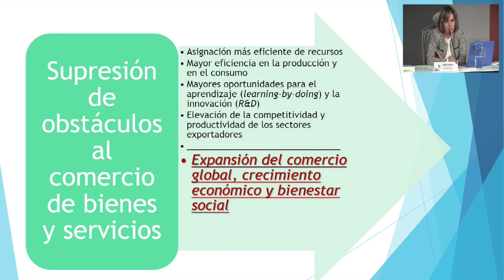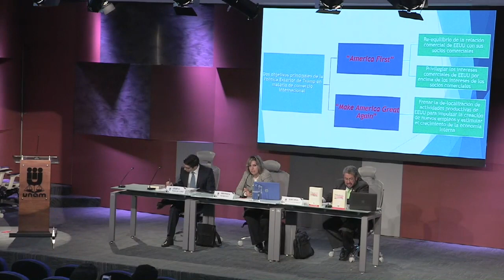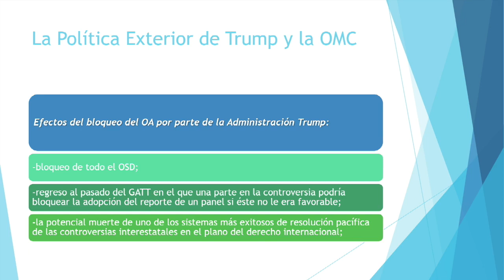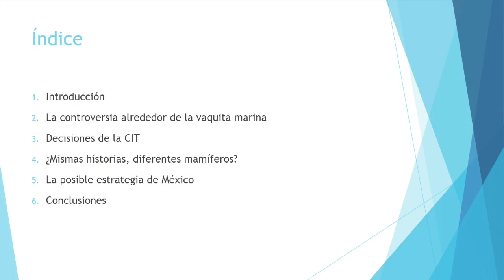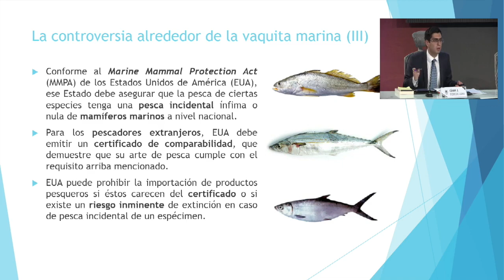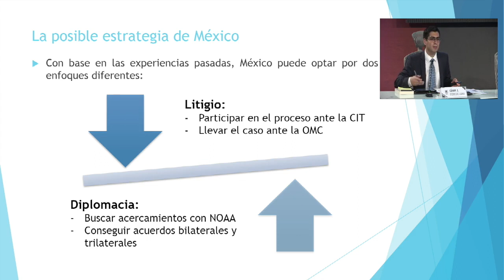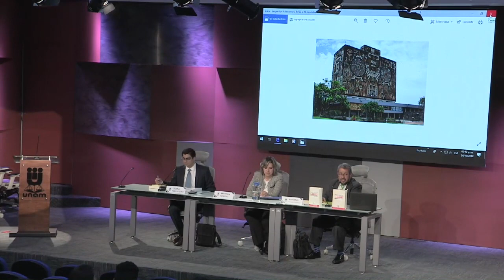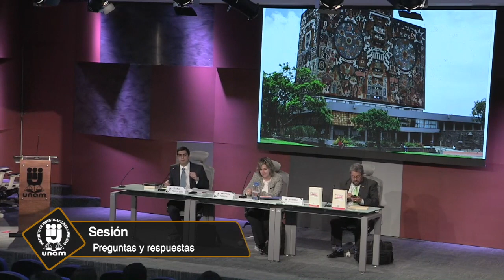TLCAN - Parte 2, IIJ-UNAM (7/9)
Vlll Seminario Permanente del Anuario Mexicano de Derecho Internacional
Mesa. TLCAN Parte 2
26 de octubre de 2018